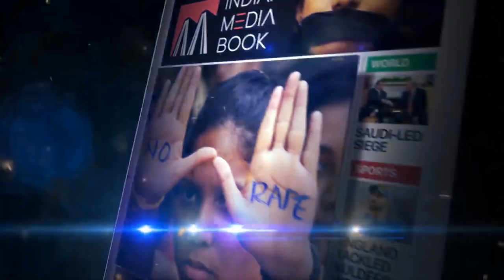Manoj Kumar Jha's Firing Speech in Rajya Sabha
Manoj Jha is an Indian politician who is a member of Rajya Sabha in Indian Parliament and also the spokesperson of the Rashtriya Janata Dal. On 15 March 2018, he was elected unopposed to the Rajya Sabha from the state of Bihar